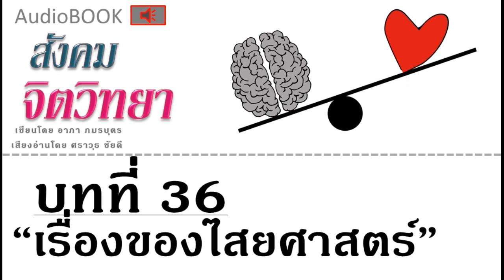หนังสือเสียง : สังคม จิตวิทยา # บทที่ 36 - เรื่องของไสยศาสตร์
เขียนโดย อาภา ภมรบุตร
 บทที่ 36 - เรื่องของไสยศาสตร์